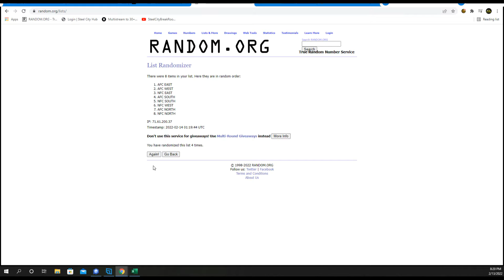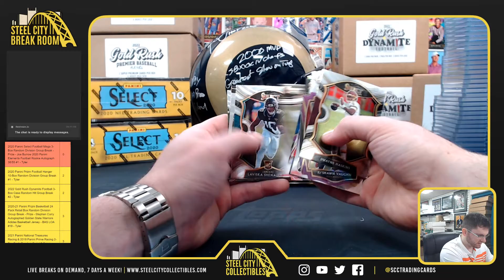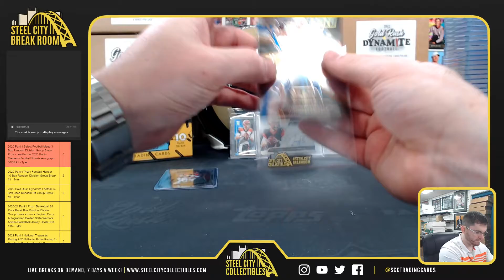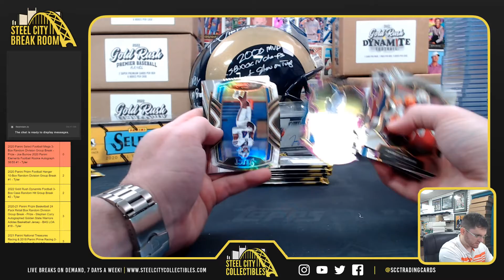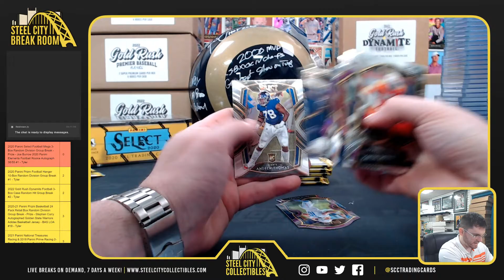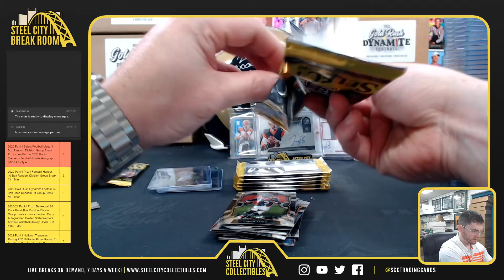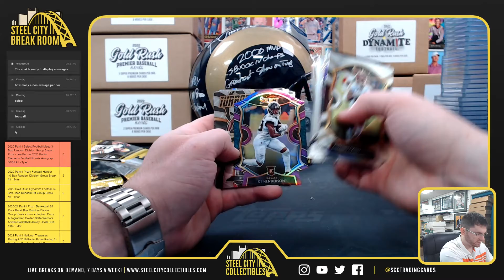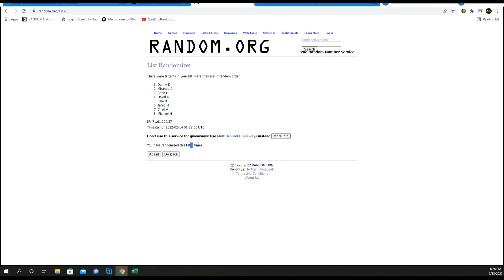2020 Panini Select Football Mega 3-Box Random Division Group Break - Prize - Joe Burrow Elements